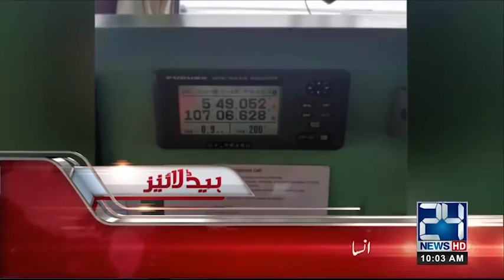News Headlines | 10:00 AM | 11 Nov 2018 | 24 News HD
24 News HD is one of the leading news channels of Pakistan bringing you the latest current affairs from Pakistan and around the world.